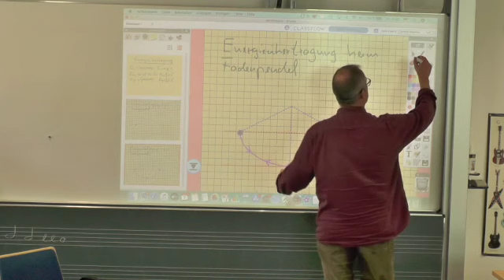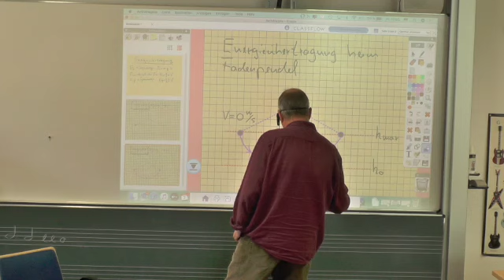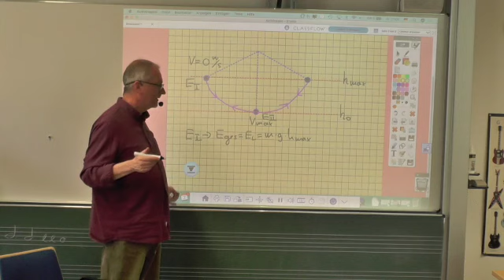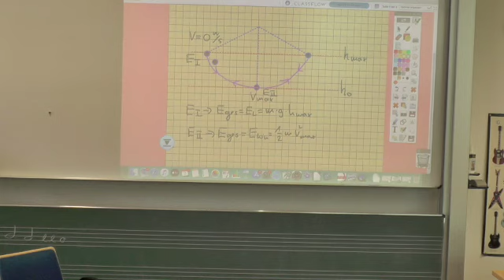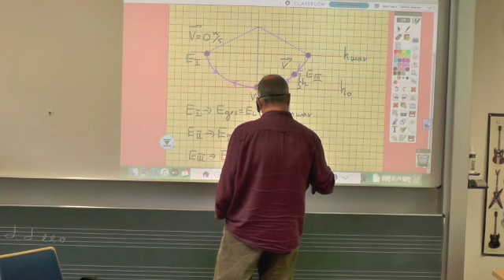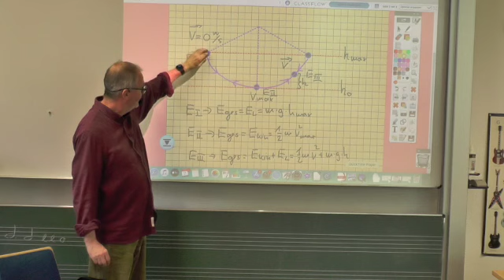Energeiübertragung2 SD 480p